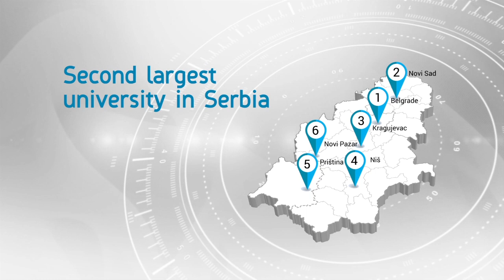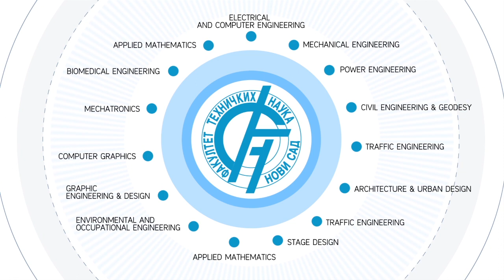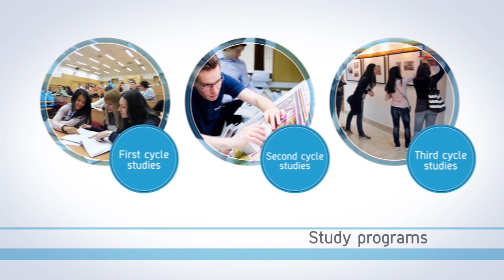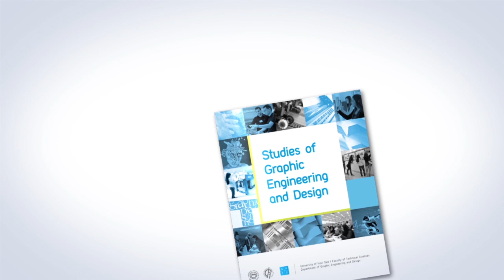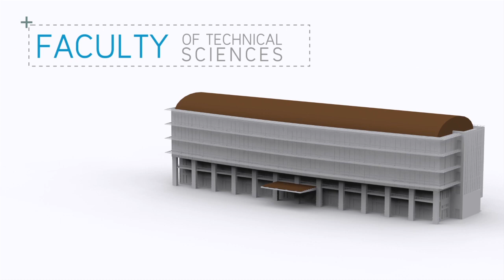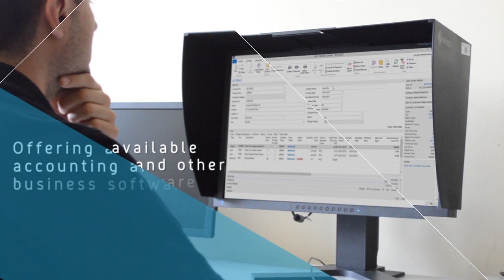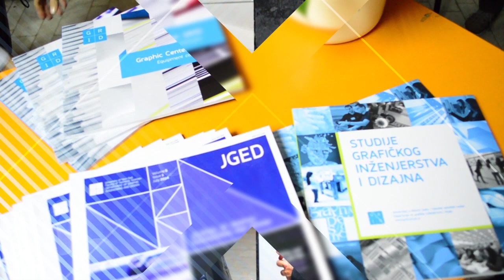GRID Department of graphic engineering and design (english)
The presentation of study program of graphic engineering and design.
Department of Graphic Engineering and Design/
Faculty of Technical Sciences/
University of Novi Sad